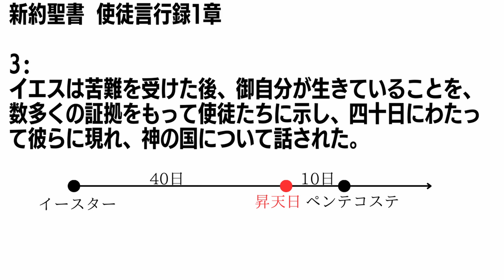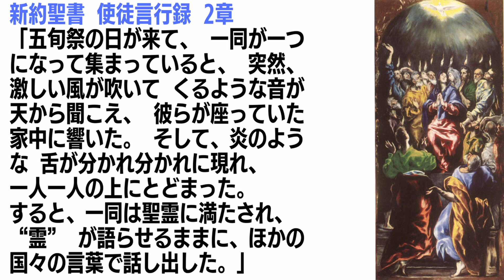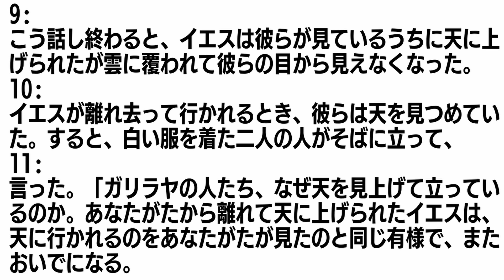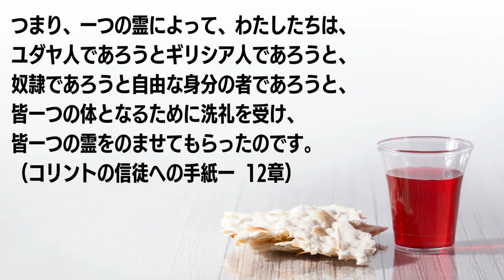【教会礼拝】イエス天にあげられる 使徒言行録１：１−１１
目黒駅徒歩4分 行人坂教会の日曜礼拝 説教動画（関智征牧師）